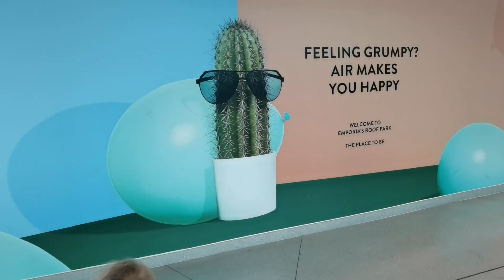TOR H @ TAKPARKEN - Emporia MALMÖ - 2022-02-21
220221